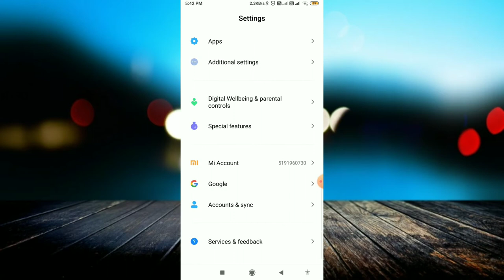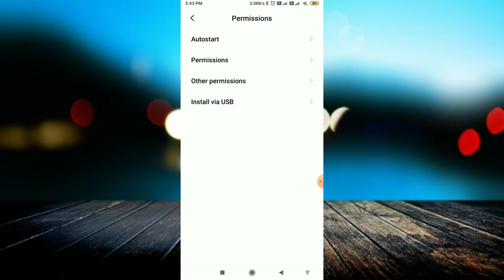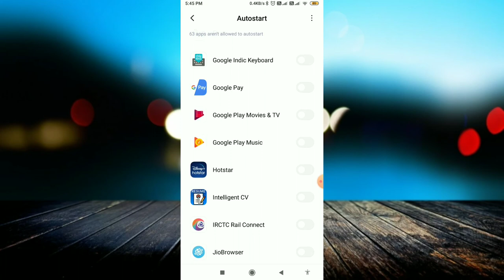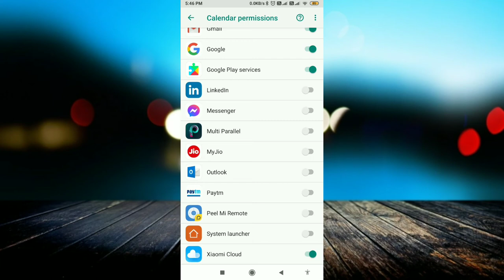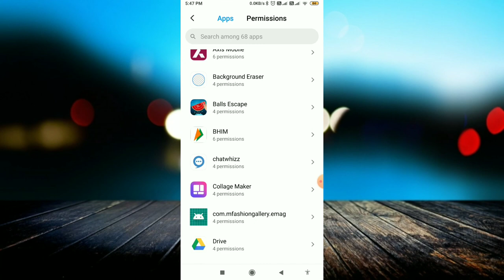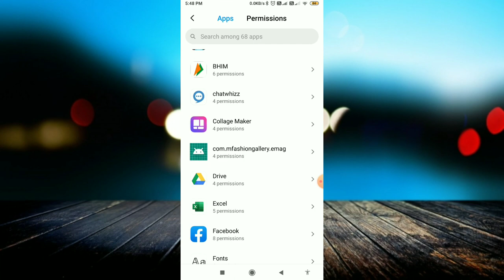क्या है ऐप्स परमिशन ?| How To Control App Permission | How to Manage App Permissions on Android